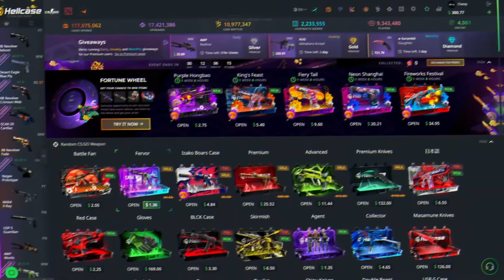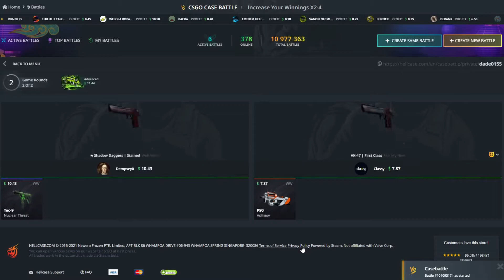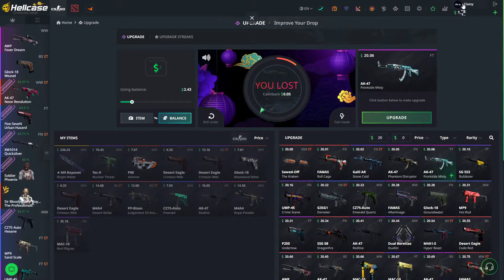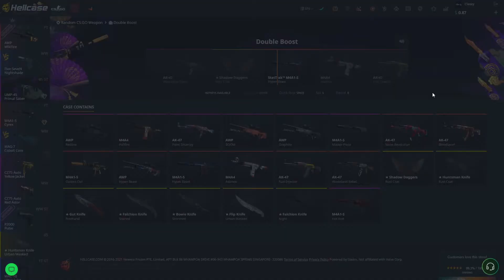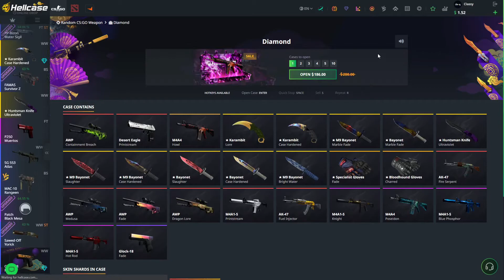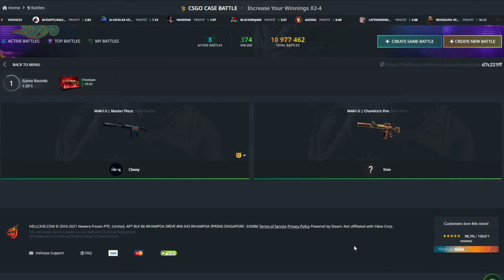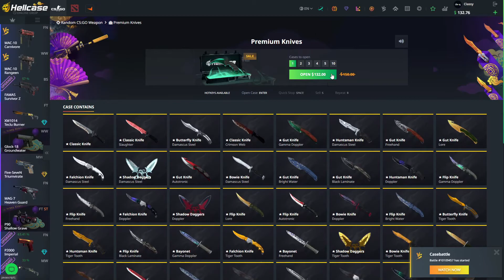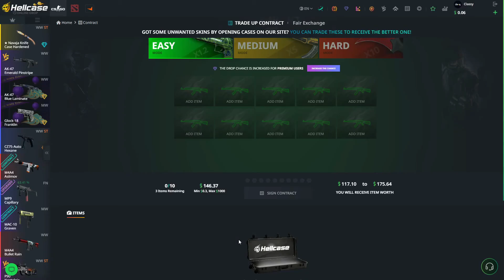I opened a GUARANTEED Knife case! (Hellcase)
_________________________18+ ONLY____________________________

Use code classy for a free $0.70!

ALSO 15% deposit bonus with code

"Classy15"

PLEASE do your own research before depositing on any sites that I showcase on my channel.

podgers descriptioin for the Hellcase video